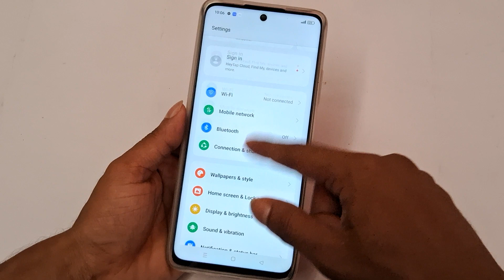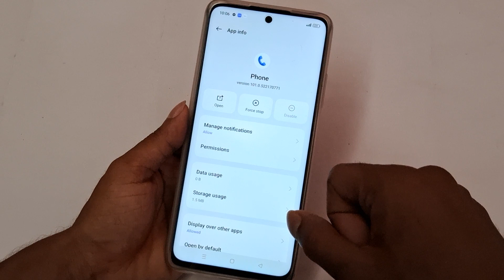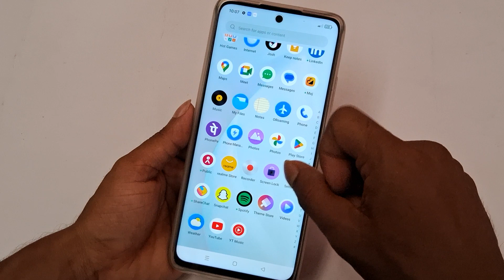auto screen off on call problem Pealme Narzo 60x 5G, How to fix incoming call problem Pealme 60x 5G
auto screen off on call problem Pealme Narzo 60x 5G, How to fix incoming call problem Pealme Narzo 60x 5G

Best powerful CPU under 10k

60-Inch Tripod with Bag

7 Socket 6A Extension Board

multiplug Extension